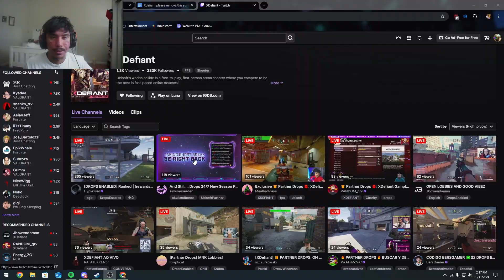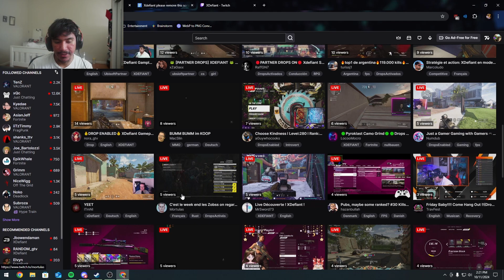Xdefiant has a HUGE problem...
Xdefiant on twitch is really bad and today i exposed some creators